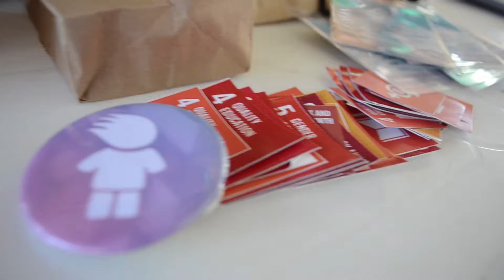Growth Meeting Norte 2016.1 - Día 1